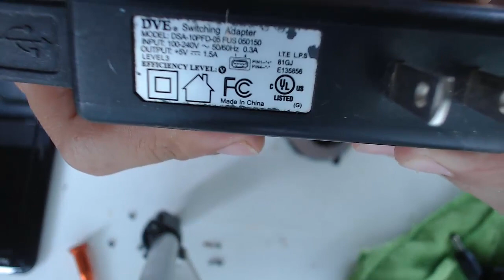Comprobar ventilador de laptop y lubricarlo